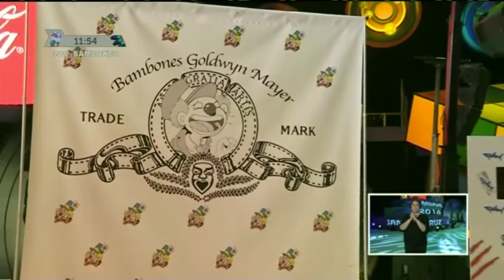Final Murgas adultas Carnaval S/C de Tenerife 2016 [Resumen]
[Resumen]
Final de Murgas adultas del Carnaval de S/C de Tenerife 2016 , por este orden, Zeta Zetas, La Traviata, Mamelucos, Ni Pico Ni Corto, Bambones, Diablos Locos y Triqui Traques.